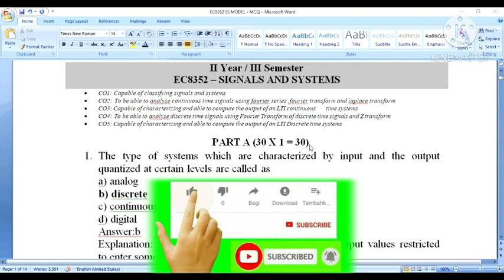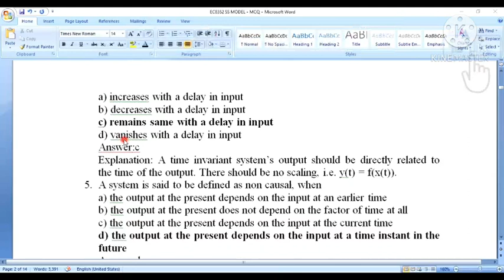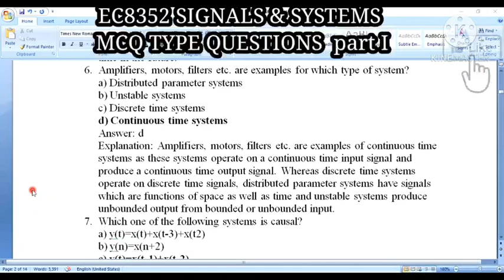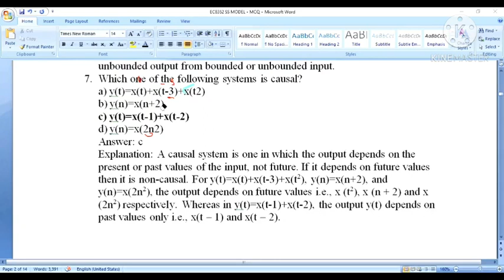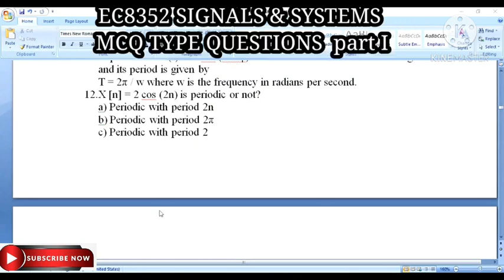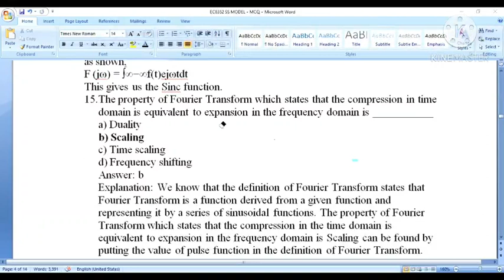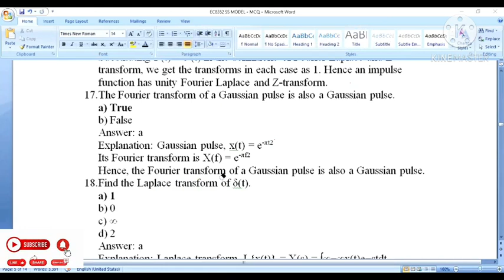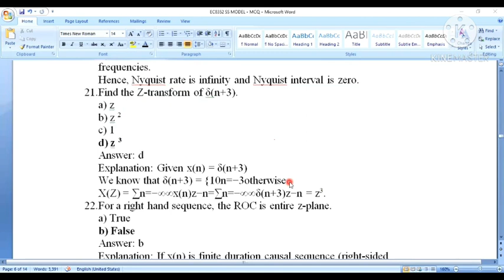MCQ in Signals and systems: Part I